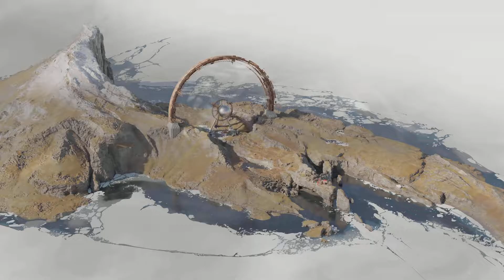DEATHLOOP she is hot though lol